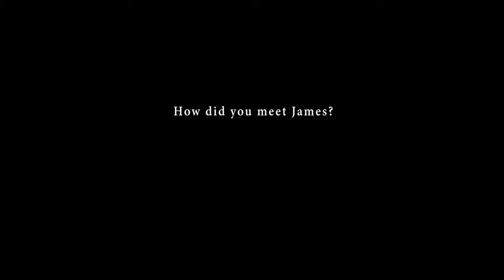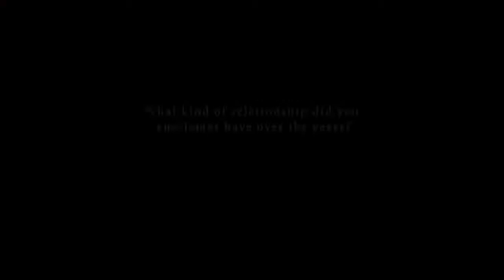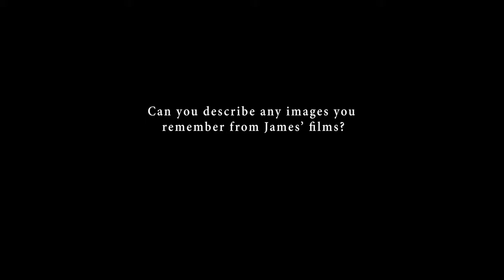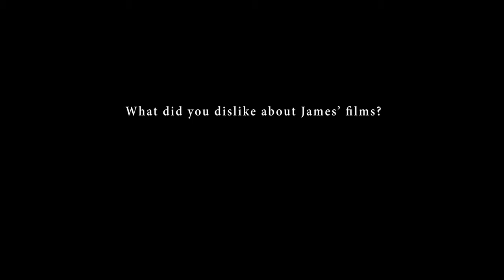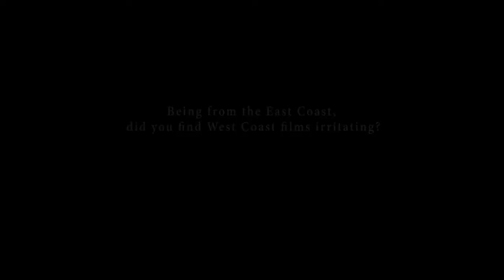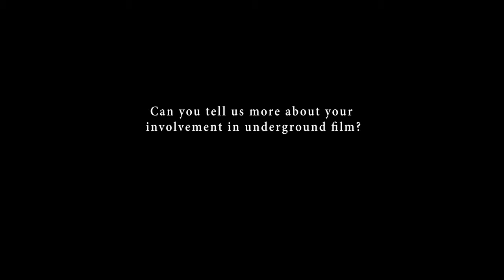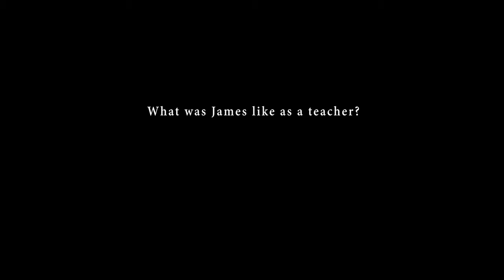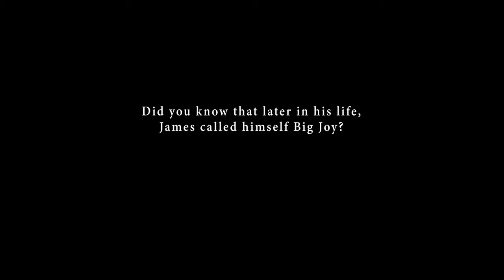George Kuchar interview, 2009-07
George Kuchar interview, 2009-07 (W146_KucharG_200907). Part of the Big Joy Collection at Georgia State University Library.